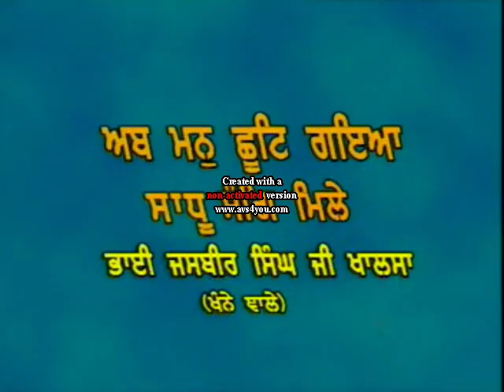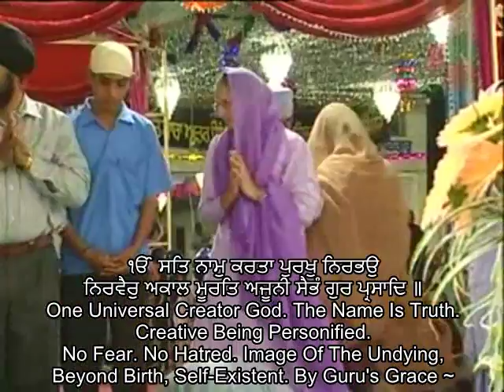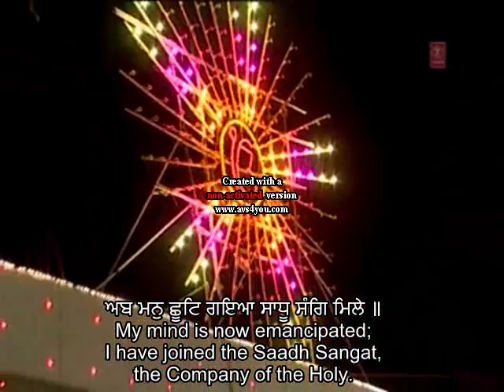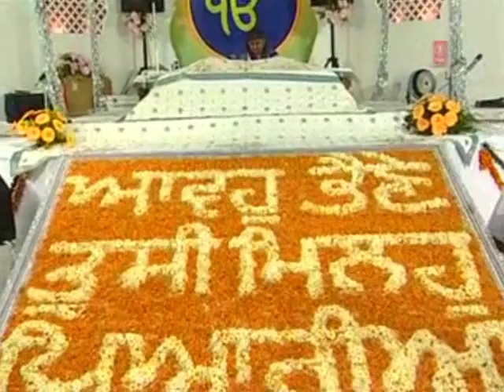Bhai Jasbir Singh Khalsa - Ab Man Chhoot Gaya Sadhu Sang Mile (Live Program) Part 1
Live Program at Gurdwara Gurshabad Parkash Akal Ashram Sohana on 3/30/2005 dedicated to the loving memories of Baba Attar Singh Mastuana Wale

1. Simran & Prelude

ਸੰਤਨ ਕੀ ਮਹਿਮਾ ਕਵਨ ਵਖਾਨਉ ॥
How can I describe the Glories of the Saints?

ਅਗਾਧਿ ਬੋਧਿ ਕਿਛੁ ਮਿਤਿ ਨਹੀ ਜਾਨਉ ॥
Their knowledge is unfathomable; their limits cannot be known.

ਪਾਰਬ੍ਰਹਮ ਮੋਹਿ ਕਿਰਪਾ ਕੀਜੈ ॥
O Supreme Lord God, please shower Your Mercy upon me.

ਧੂਰਿ ਸੰਤਨ ਕੀ ਨਾਨਕ ਦੀਜੈ ॥੪॥੧੭॥੮੬॥
Bless Nanak with the dust of the feet of the Saints. ||4||17||86||

Shabad:
Ab Man Chhoot Gaya Sadhu Sang Mile (Jaitsri Mehla 5 Ghar 2 Chhant) (Page 705)
ਅਬ ਮਨੁ ਛੂਟਿ ਗਇਆ ਸਾਧੂ ਸੰਗਿ ਮਿਲੇ ॥
My mind is now emancipated; I have joined the Saadh Sangat, the Company of the Holy.

ਗੁਰਮੁਖਿ ਨਾਮੁ ਲਇਆ ਜੋਤੀ ਜੋਤਿ ਰਲੇ ॥
As Gurmukh, I chant the Naam, and my light has merged into the Light.

(13:44 - Veechar)